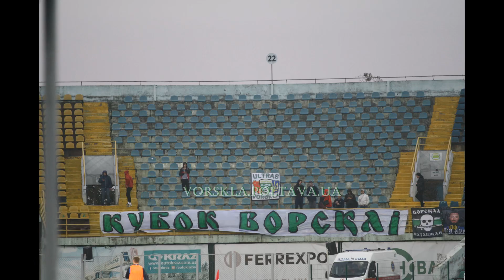Ворскла - Львов 1/16 Кубка Украины Обзор Матча Фото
1/16 Кубок України, Ворскла - Львів (2:0)
Більше фото шукайте на сайті, та в мережі інстаграм.
Для підтримки фотографа - 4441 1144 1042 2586 (monoBank)